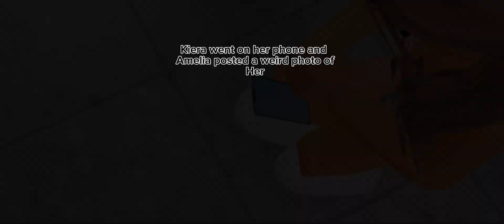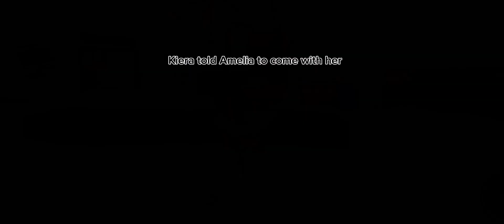Jealousy Berry Ave Video! Part two at 100 likes!!